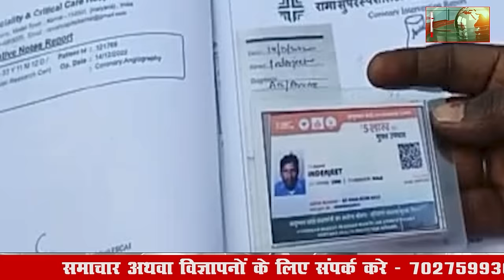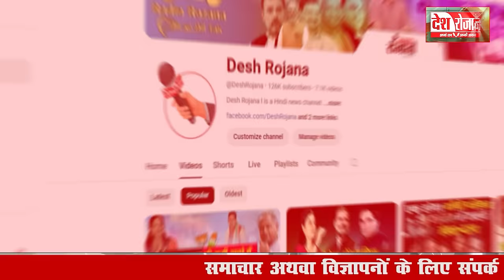6 november Haryana News: हरियाणा की बड़ी खबरें | Breaking News | Desh Rojana Bulletin